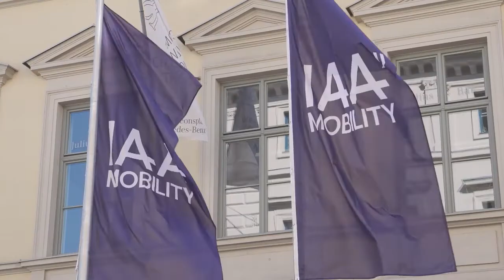Cupra auf der IAA Mobility 2021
Im Rahmen der IAA Mobility 2021 eröffnet Cupra seine neue City Garage im Herzen von München.
Hier kann man sich den neuen Cupra Born anschauen, dessen Produktion im Werk Zwickau bereits begonnen hat.